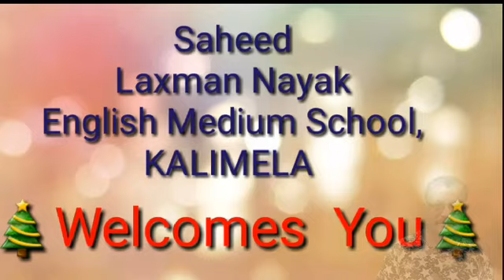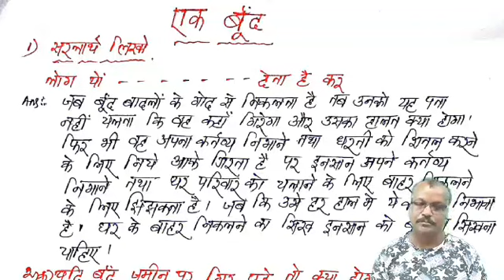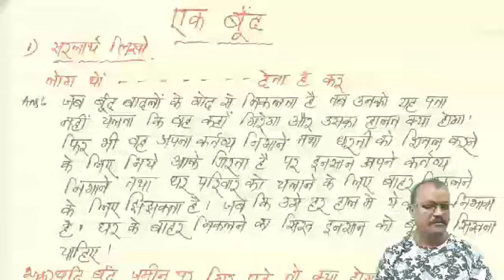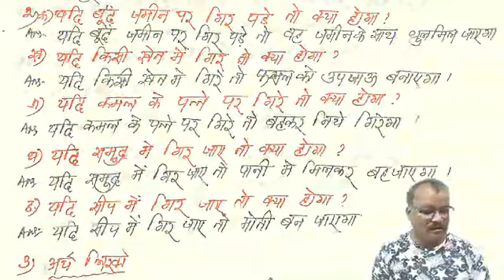HOLY FAITH /CLASS-4/ HINDI/ Ch-6/ EK BUND/ (QUESTION ANSWER)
STD-IV/ HINDI/ Ch-6/ EK BUND/ (QUESTION ANSWER)
NABIN SAMANTA.
Hi, I AM NABIN SAMANTA